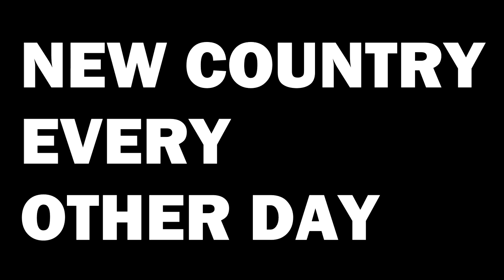🇳🇿 Every NEW ZEALAND Mention In The Movies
We have analyzed every movie (probably not) to find each NEW ZEALAND mention. Can you guess all of the movies?